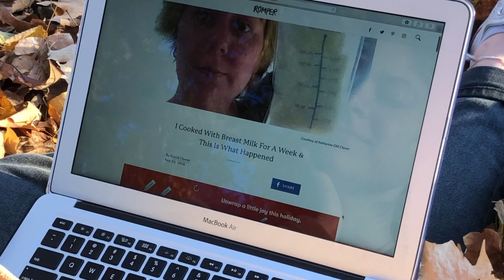Late Weaners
Written and edited by Ella Tynch
Starring Mac Bacall, Maddy Frank, and Cameron Her